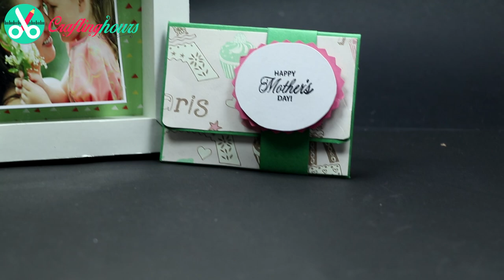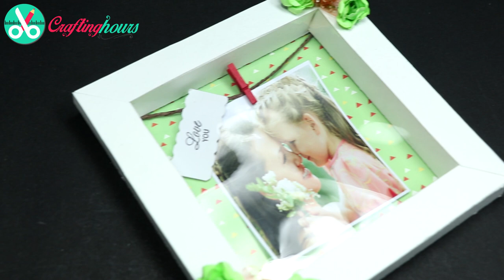Mothers Day Craft: DIY Mothers Day Gift Ideas (Shadow Box Photo Frame & Letter Holder)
Mother's day gift ideas to make at home. Mother's day craft, making shadow box photo frame and a diy greeting card.

If you really want to make something cool on this mothers day to make your mom happy, then you should try this diy mothers day card and diy mothers day photo frame which is totally handmade gift for mom.

Mothers day card making is not, that much tough task to do. You just need to follow some small steps and your mothers day DIY card is ready.

The additional benefit of this cool diy card idea is, you can make your walls richer. Yes, just find a perfect space on the wall, where you can hook it up and your diy wall decor product is ready.

No need to make any changes in the craft. Just get a double sided tape and paste it on your bedroom or anywhere you would love to.

This is one of the cutest DIY wall decor (diy room decor) idea on the occasion on mothers day, this DIY handmade gift is priceless.

If you want to see a cute and blushing smile of your mom on this mothers day and want to make it yourself then find what material is required for this wall hanging, plus mothers day gift. You can also buy these crafting material online at best prices.

Material Required:

a) Shadow Box Frame Card

1. OHP Sheet
2. Card Stock  12 Inch x 12 Inch
3.Printed Sheet
4. Pastel Sheet  3 / 4 Inch x 6 Inch
5.Ruler
6. Pencil
7. Embossing Tool
8. Bone Folder
9. Glue
10. Glue Stick
11. Clip
12. Tag -- Love You
13. Scissor
14. Glue Gun
15. Jute String
16. Flower
17. Cello Tape

b) Letter Holder

1. Paper Designer Sheet
2. Tag
3. Pastel  Sheet  - 6 Inch x 7.5 Inch
4. Pastel  Sheet  - 7 Inch x 1 Inch
5.Ruler
6.Pencil
7.Scissor
8.Foam Double Sided Tape
9.Glue Stick
10.Bone Folder
11.Embossing Tool

Now, don't forget to capture the reaction of your mom right after your diy gift.

We would love to read your comments, share the reaction of your mom with us. Keep Watching Keep Crafting with CraftingHours

Other Tags: Mothers Day Craft ideas, diy mothers day cards, mothers day gifts, mothers day photo frames